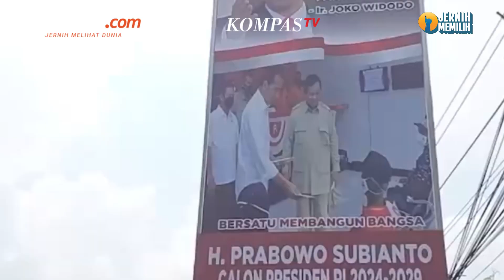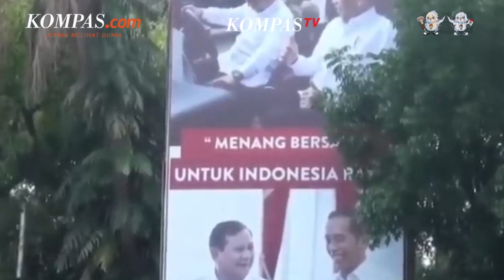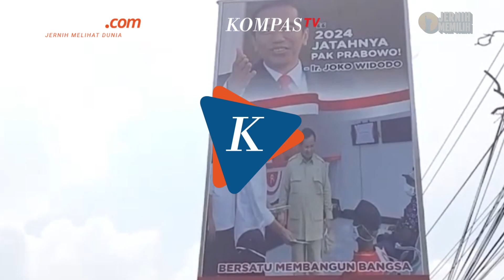Prabowo Anggap Wajar Baliho Fotonya dengan Jokowi Ada di Banyak Tempat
Prabowo beri tanggapan soal baliho foto dirinya bersama Presiden Jokowi yang terpasang di berbagai daerah.

Menurutnya itu adalah hal yang wajar karena Presiden Jokowi merupakan pemimpin nasional.

Penulis Naskah: Bernadetha Nadia Deni Ananda
Narator:Bernadetha Nadia Deni Ananda
Video Editor:Bernadetha Nadia Deni Ananda
Produser: Monica Arum